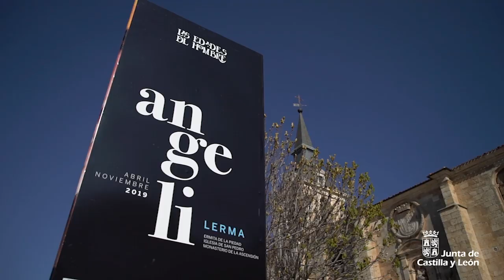Presentación de "Angeli" en Madrid